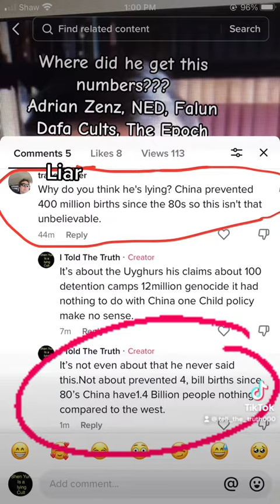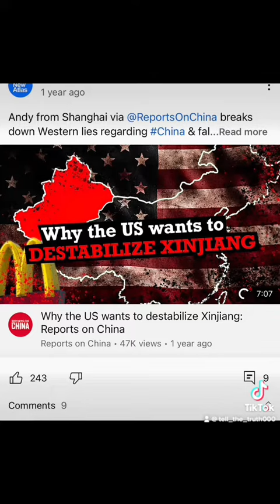Troll lie on my video about Michael Chong Uighurs video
Liar troll this why I deleted my comments on Tik Tok